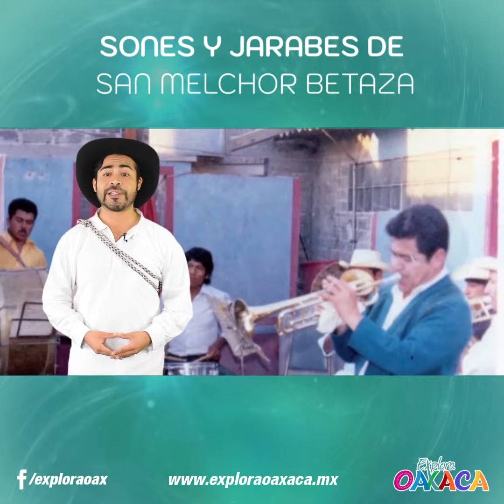ExploraOaxaca: Sones y jarabes de San Melchor Betaza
San Melchor Betaza sorprende al mundo con sus sones y jarabes, y con ellos se tiene que reconocer al Teniente Coronel José Ventura Gil, quien recopiló y compuso estos tradicionales bailes.
Ven ExploraOaxaca y disfruta de los bailes serranos en compañía de Rolo Herrera y Los Secretos de Oaxaca